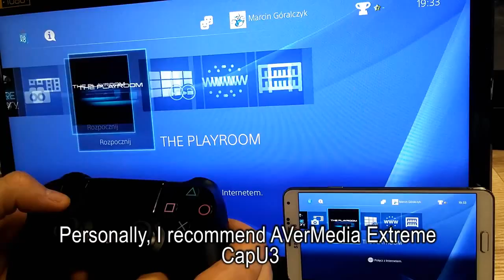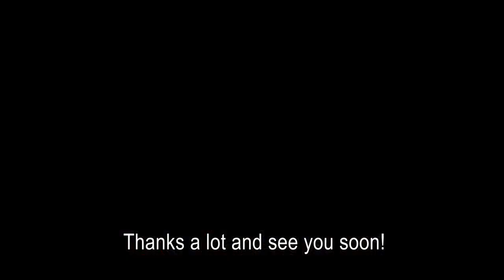Cmoar - 2D Console Streaming Explained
Explaining streaming 2D content on consoles.